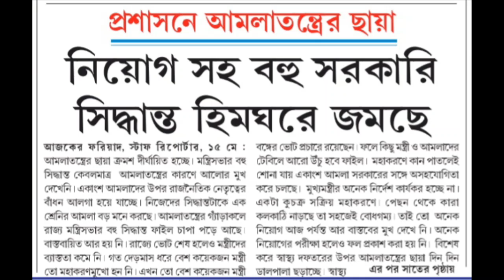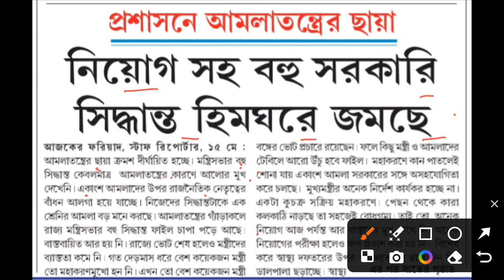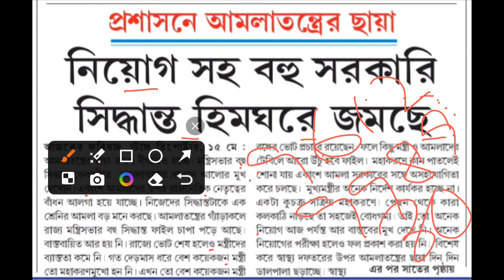JRBT- group-D/ Special Executive/ Fire Service/ Tripura Police চাকরি গুলির উপর আমলাতন্ত্রের ছায়া